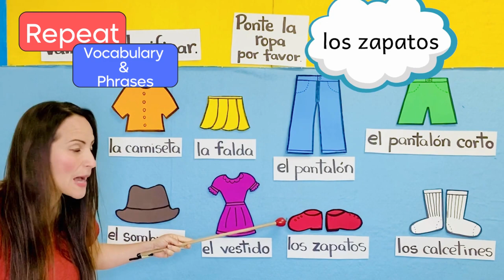Learn with us and Susy Dorn! (La Ropa - The Clothing)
Learn with us about clothes, la ropa!

Susy Dorn has been teaching Spanish through music and puppetry to thousands of children in the San Francisco Bay Area.

Bring an outstanding Spanish Curriculum to your school. Get access to all our music, lyrics, rhymes, posters, flashcards, and worksheets, across over 50 themes, alongside many more activities to make learning effective and fun.